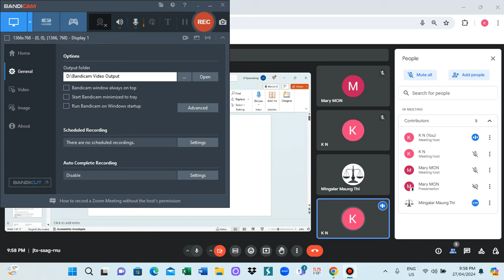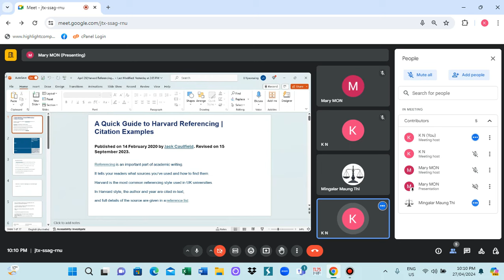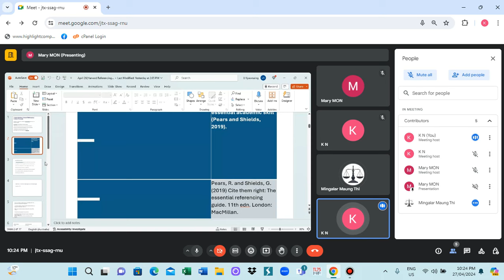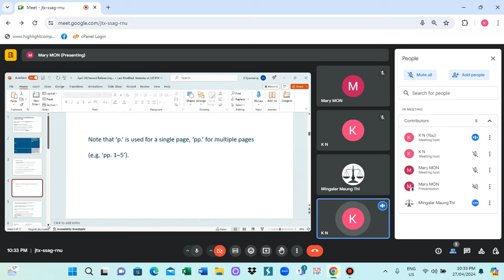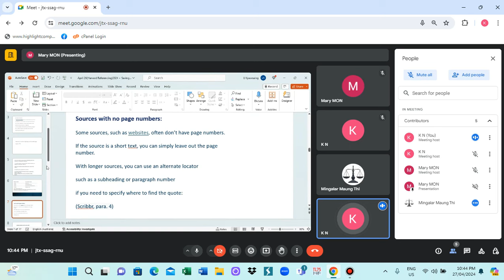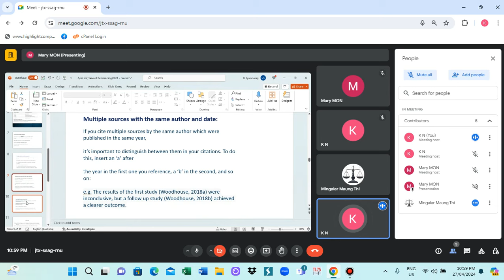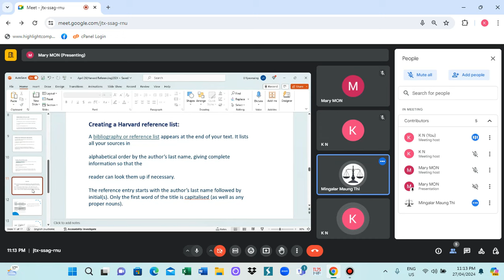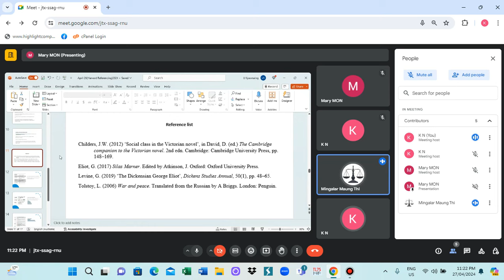Referencing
Master of Management
Referencing by Dr Hla Myat Mon